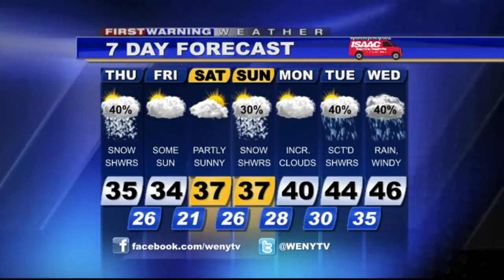12 17 14wx